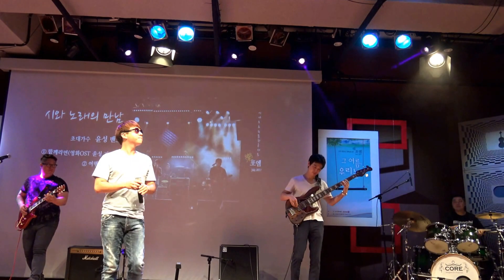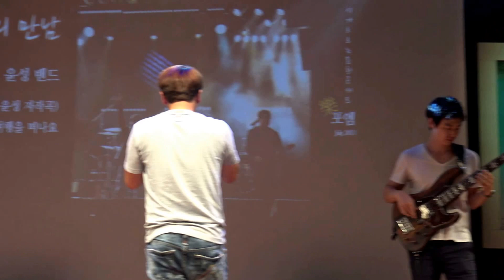[4K]여행을 떠나요。_ 윤성밴드。